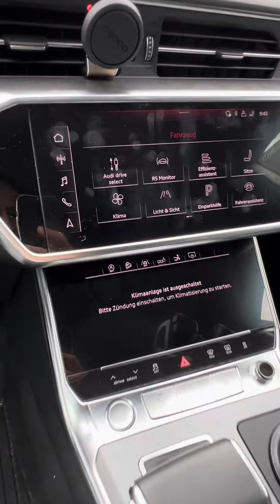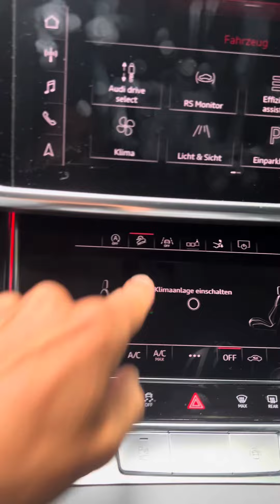Audi A6 C8 4K A7 Q8 Bergabfahrassistent erklärt / codiert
In diesem Video zeige ich euch wie sich der Bergabfahrassistent verhält und was der unterschied zum Tempomat ist. Nachdem wir es nachträglich codiert / freigeschalten haben.